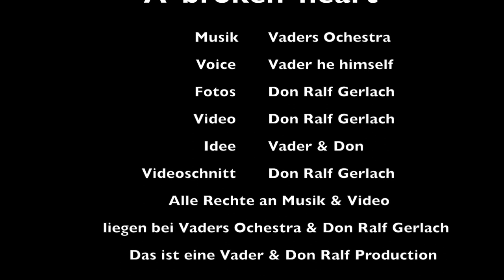A- Broken-Heart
Nach einer Idee von Don Ralf und Vaders Orchestra